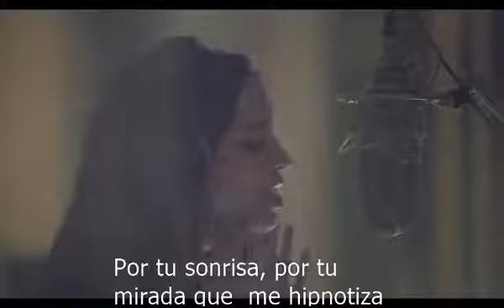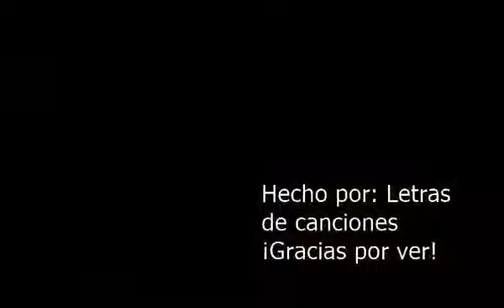Sofía Carson _ flor